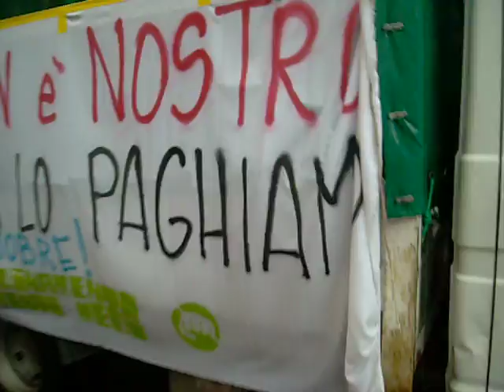07.10.11 - Padova - Gli studenti proseguono il corteo